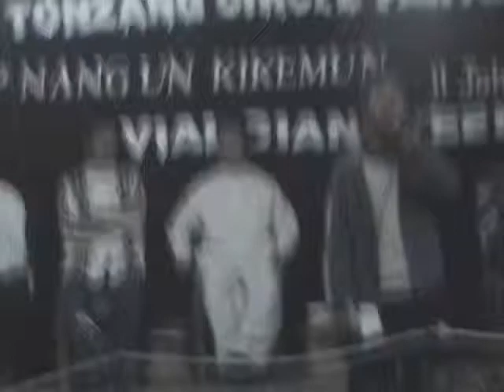MYANMAR UNION CONFERENCE OF SEVENTH-DAY ADVENTIST (Vialcian 29)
conference pawi(Vialcian 29)